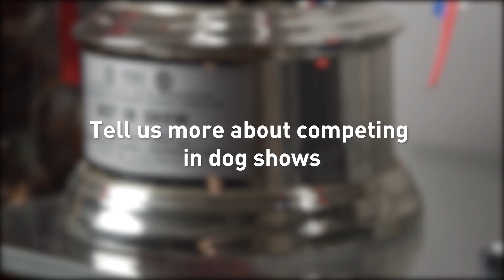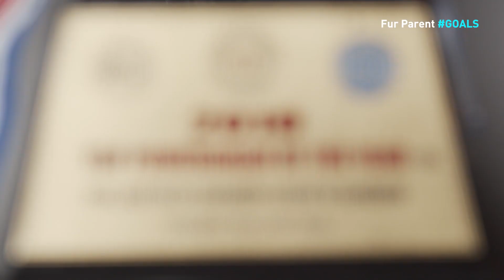Goals for a Better Normal Episode. 1 - William Thio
Woof, Bork, and Arf!

They say a dog is man’s best friend. They provide us company and happiness. If we must always make ourselves comfortable, then we do the same to our fur babies who keep us company. Join William Thio as he shares the life of being a Fur Parent and how HITACHI Royal Split-Type provides comfort to him and his Fur Baby, Chandler.